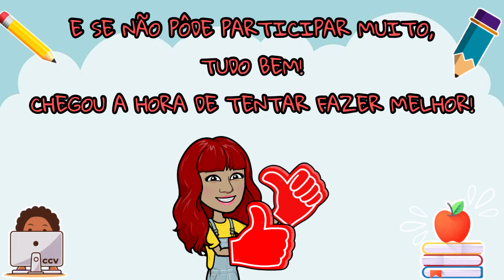Mensagem De Volta às aulas - Segundo Semestre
Acabou o recesso e o o segundo semestre começou. Uma mensagem de acolhida para a volta às aulas ❤️